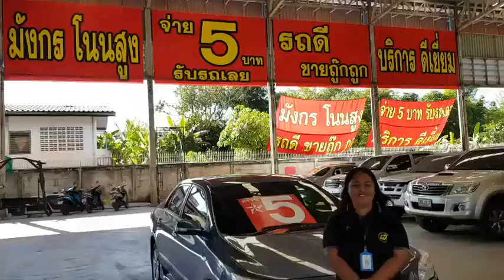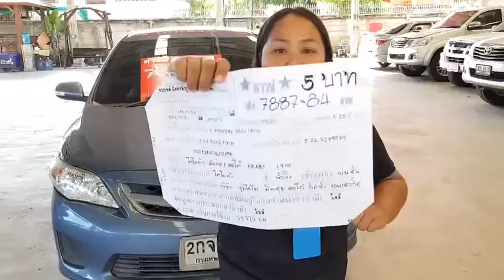toyota corolla altis 2018 | Toyota Corolla Altis 1.8 G Price, Features, Car Specifications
Hello ! Everyone, Wellcome to my channel.today we are show you about toyota corolla altis 2018 | Toyota Corolla Altis 1.8 G Price, Features, Car Specifications.